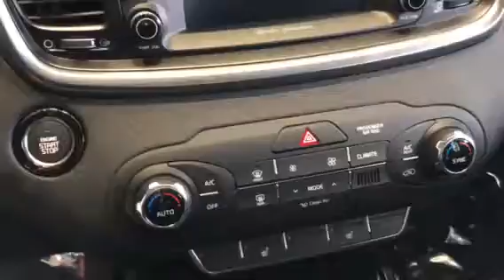VIP Video For Carolyn 2017 Kia Sorento